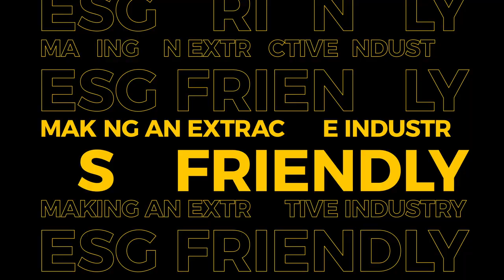Roongrote Rangsiyopash, President & CEO Siam Cement Group | Maybank Captain Speaks EP4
This production is subject to copyright owned by Malayan Banking Berhad (hereinafter referred to as “Maybank”), whose research division include analysts from Maybank Kim Eng Research Pte Ltd, Maybank IB, Kim Eng Securities (HK) Ltd, Kim Eng Securities India Private Ltd, Maybank Kim Eng Securities (Thailand) Public Company Limited, Maybank Kim Eng Securities PT, Maybank Kim Eng Securities Limited and Maybank Singapore Ltd. Any reproduction or republication of all or part of this production is expressly prohibited, unless Maybank has explicitly granted its prior written consent. All other rights reserved.

The names, trademarks, service marks and logos of Maybank or any third parties appearing in this production may not be used in any advertising or publicity, or to otherwise indicate support or affiliation with any product or service, without the prior written consent of Maybank and the relevant third parties.

All information, reports, facts, data and all materials and contents contained in or provided in this production including, without limitation, pictures, photos, other visual materials, views, opinions, analyses, comments and recommendations, (collectively, the "Information") are for general information purposes only. The Information and this production are made available on an "as is" basis, and all implied warranties are disclaimed. Maybank is not giving, purporting to give or representing/holding itself out as giving financial, investment, tax, legal or any other advice.

While Maybank has taken all reasonable care in relation to the Information, neither Maybank, nor any party involved in creating, producing or delivering information and material via this production, shall be liable for any direct, incidental, consequential, indirect, or punitive damages arising out of access to, use of or inability to use this production, or any errors or omissions in the Information or the production. Maybank gives no endorsement, guarantee or warranty as to any of the products or services mentioned or included in the production or as to the reliability, completeness or accuracy of the Information contained in the production.

Any user or viewer of this production shall at all times rely on his own assessment and judgement of the production and the Information contained therein and the merits (or otherwise) of any transaction the user or viewer proposes to enter into. The user or viewer should always seek proper professional advice on the financial, legal, tax and commercial considerations of any proposed transaction before entering into it.

Maybank and its representatives may from time to time have positions or be materially interested in the securities referred to herein and may further act as market maker or may have assumed an underwriting commitment or deal with such securities and may also perform or seek to perform investment banking services, advisory, and other services for or relating to those companies.

Any Information or any part of the production is not intended to be and shall not be construed as any offer, solicitation or recommendation to any person or class of persons to buy or transact in any of the shares, securities or class of shares or securities, mentioned or included in the contents of the production.

This video is for distribution only under such circumstances as may be permitted by applicable law. The securities described herein (if any) may not be eligible for sale in all jurisdictions or to certain categories of investors. Without prejudice to the foregoing, the user or viewer is to note that additional disclaimers, warnings or qualifications may apply based on geographical location of the user or viewer of this video.

The views expressed in this video are based on research reports and public information that accurately reflect the analyst’s personal views about any and all of the subject securities or issuers; and no part of the research analyst’s compensation was, is, or will be directly or indirectly related to the specific recommendations or views expressed in the report. The content may also contain forward looking statements that are based on assumptions made and information currently available to us and are subject to certain risks and uncertainties that could cause the actual results to differ materially from those expressed in any forward looking statements. Viewers are cautioned not to place undue relevance on these forward-looking statements. Maybank expressly disclaims any obligation to update or revise any such forward looking statements to reflect new information, events or circumstances after the date of this production or to reflect the occurrence of unanticipated events.